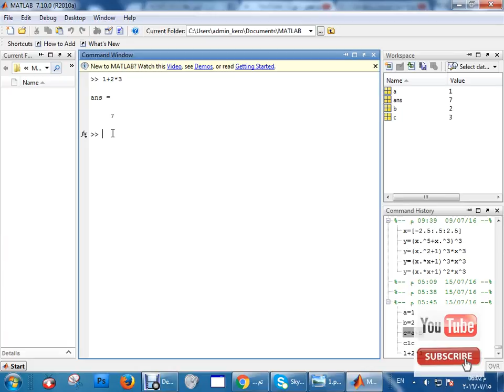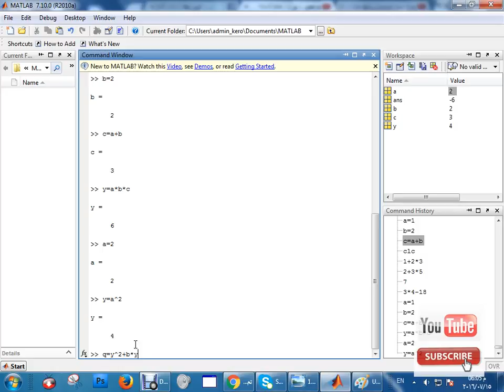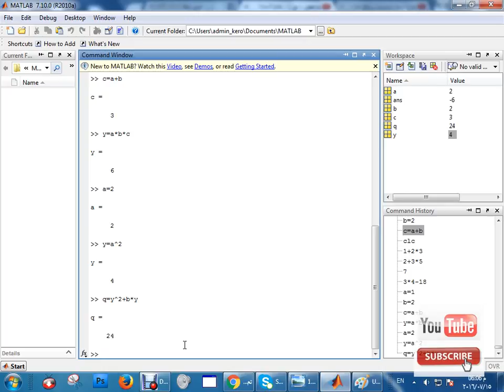MATLAB Exercises 1.7 page 10 | HTI شرح استخدام ماتلاب كألة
MATLAB Exercises 1.7 page 10 HTI